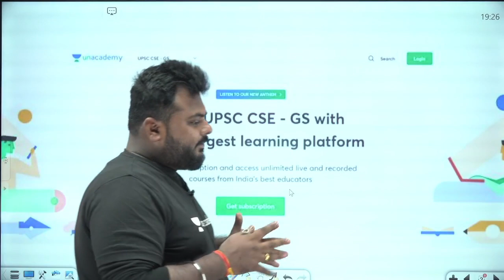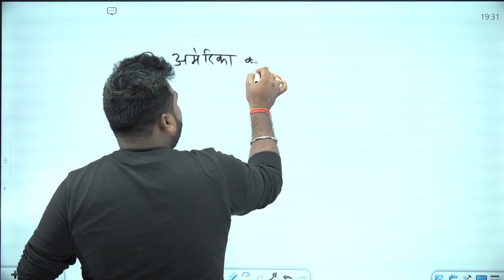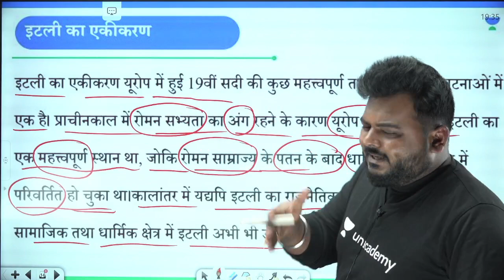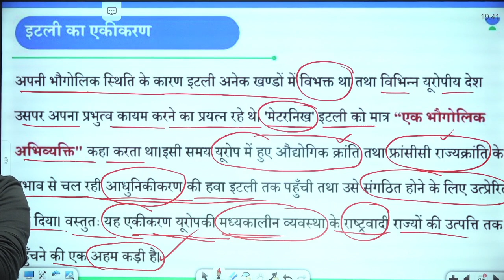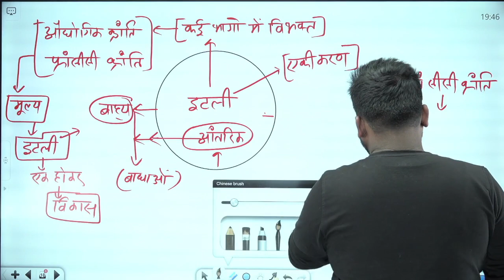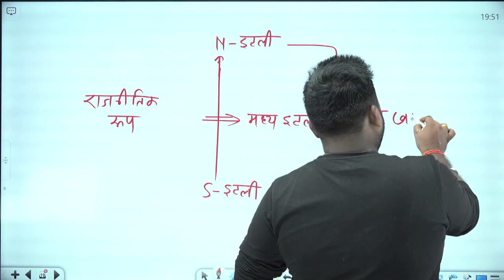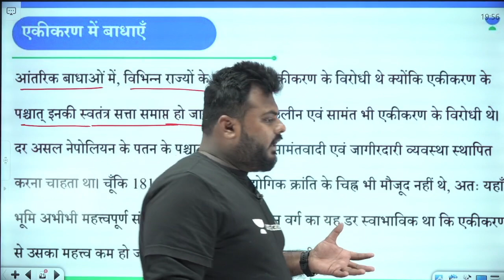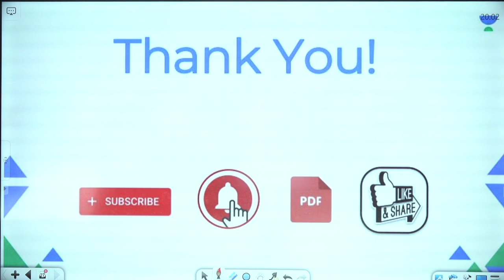Unification of Italy | Part 1 | World History | UPSC CSE/IAS 2022/23 | Ankit C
In this video lecture, Ankit C is conducting a session on Unification of Italy from World History (विश्व इतिहास) for UPSC CSE 2022/23. It's a high-yield series for UPSC CSE Hindi aspirants with an entire focus on the upcoming UPSC exam.

Welcome to Let's Crack UPSC CSE Hindi Channel, your one-stop solution for all Exams. India’s Top Educators will be teaching you daily on this channel. We will cover the entire syllabus, strategy, updates, and notifications which will help you to crack the UPSC CSE exams.

Ankit C and other Top Educators take classes on Unacademy App.

Unacademy Subscription Benefits:
1. Learn from your favourite Educator
2. Dedicated DOUBT sessions
3. One Subscription, Unlimited Access
4. Real time interaction with Educators
5. You can ask doubts in live class
6. Limited students
7. Download the videos & watch offline

Get the UPSC CSE Iconic Advantage:
1. Personal Coach
2. Study Planner & Bi-weekly Reviews
3. Dedicated Doubt Clearing Space
4. Personalized Test Analysis
5. Study Booster Sessions
6. Preparatory Study Material
7. All the Unacademy Subscription Benefits